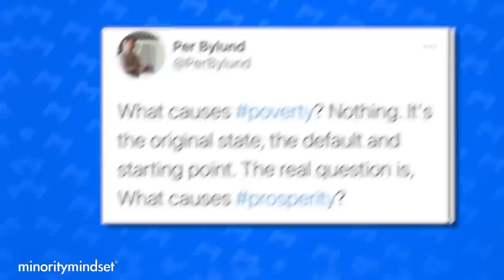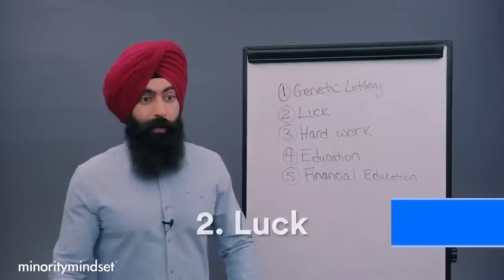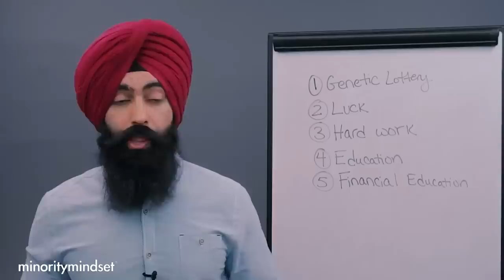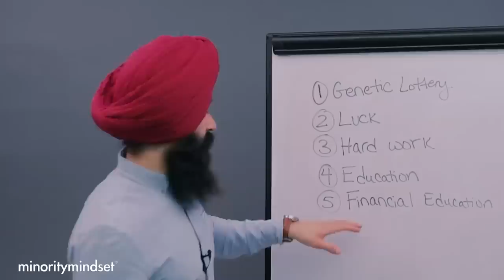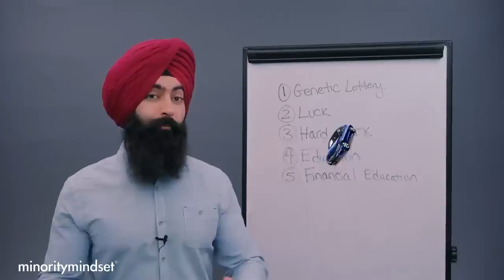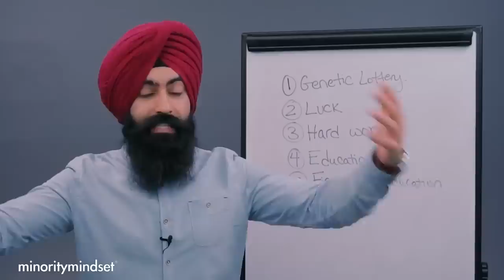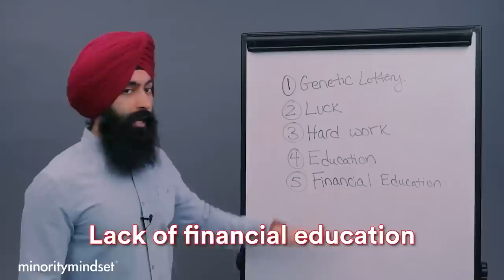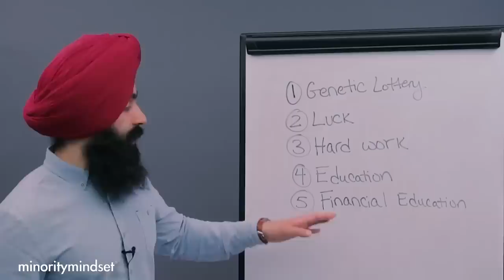The POOR Are Getting Poorer! (WHAT YOU NEED TO KNOW) | Jaspreet Singh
1. Market Briefs - Get my free financial newsletter for investors
2. Business Briefs - Get my free business newsletter for entrepreneurs
3. Market Insiders - Download Our FREE Guide To Generating Passive Income
4. BuzzLegal - Have a business idea? Let our network of attorneys protect it

1) 🏠  Fundrise - Invest in real estate with as little as $10!

2) 💰 M1 Finance - Pick a few ETFs and stocks, then let M1 Finance invest your money automatically:

➤ Life Insurance
3) 🛡 Policygenius - Get a free life insurance quote:

5) 👑 CommonWealth - My partner accounting firm for businesses making $250k+ a year.